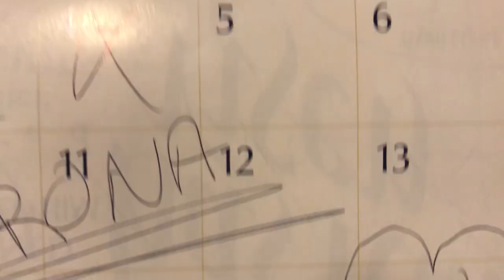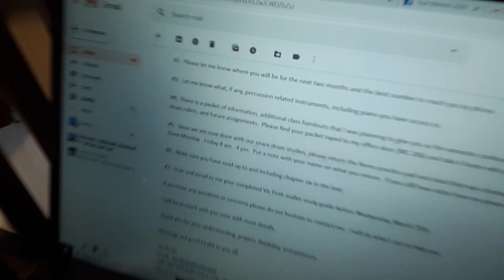Quarantine 1240 - Day 5 Barbershop Barbershop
Hello and Welcome to our Quarantine Vlog!

After a 10 day choir tour across the country to some of the Corona Hot Spots, we are stuck in a two week self-quarantine. We're doing our best and making the most of our situation. We hope you enjoy our documentation. Good luck and be safe out there.

Josh Marlatt as Josh Marlatt
Trent Bruntz as Trent Bruntz
Matthew Murphy as Matthew Murphy
Albert Boldt as Albert Boldt
Thomas Johnson as Thomas Johnson
Jacob Roggow as Jacob Roggow
Paul Soulek as Paul Soulek